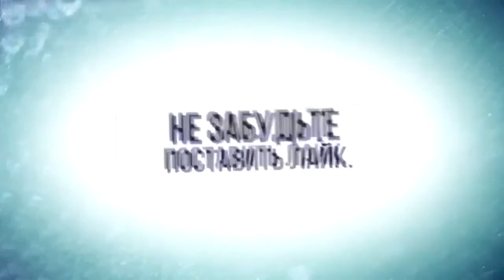ОПАСНОСТЬ ГУСТОЙ КРОВИ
Гиперкоагуляция, или простыми словами густая кровь, является состоянием чрезмерной вязкости крови. Проблемы в процессе свертывания приводят к задержке доставки питательных веществ. При этом нарушается работа внутренних органов. Если вы предполагаете, что у вас может быть густая кровь, симптомы помогут разобраться в ситуации.

ЖМИ для ЗАКАЗА:
ВСЕМ ОТВЕЧУ И ПОМОГУ:
1.ЗАДАТЬ ЛЮБОЙ ВОПРОС ONLINE И РАЗОБРАТЬ ЕГО ПО ПУНКТАМ
2.РАСПИСАТЬ ПРОГРАММУ ТРЕНИРОВОК(СУШКА/МАССА НА ВЫБОР).
3.РАСПИСАТЬ ПРОГРАММУ ПИТАНИЯ(СУШКА/МАССА НА ВЫБОР).
4.ПОДБОР СПОРТИВНЫХ ДОБАВОК
5.КОРРЕКЦИЯ ФИГУРЫ ТРЕНАЖЁРНЫЙ ЗАЛ
6.ПЕРСОНАЛЬНЫЕ/ПАРНЫЕ ТРЕНИРОВКИ НА ПЕТЛЯХ TRX
7.ПЕРСОНАЛЬНЫЕ ONLINE ТРЕНИРОВКИ/ВЕДЕНИЕ 24/7